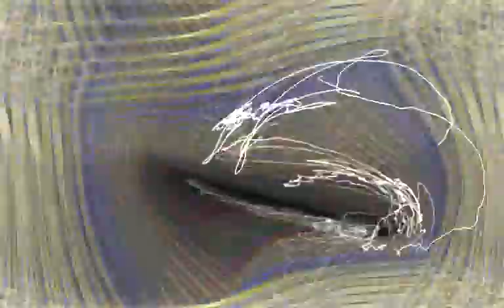The Chemical Brothers - Get yourself high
great remix.